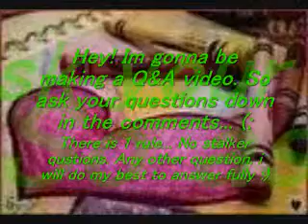I'm making a Q&A video!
Im going to be making a Q&A video, so ask your questions. :) NO STALKER QUESTIONS. Any other questions i will do my best to answer fully. (; so ask you questions down in the comments. ask as many as you want.